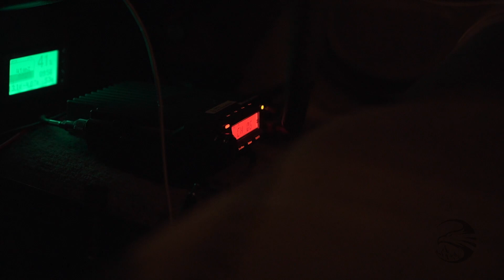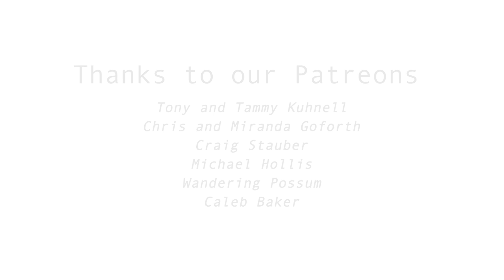Overlanding Friendsgiving Trip in The Ozarks! | Eagles Overlanding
In this video some friends and I joined together to give thanks and cook a turkey in the Ozark National Forest...What more is there to explain?

This channel answers the question: What is Overlanding and How to overland, through cinematic video work. Featured truck is a 1st Gen Toyota Tundra V8, originally a V6, 2 wheel drive custom build. Who says a 4x4 is required for overlanding?

Putting my Scouting adventures and everything you learned as a Boy Scout in practice as an adult. ~Jacob